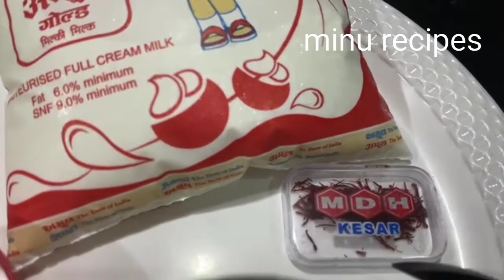2 चीजों से बनाए केसर वैनीला आइसक्रीम |Kesar vanilla ice cream recipe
hello friends 😍my latest video kesar icecream market nahin ja sakte to Kya Ho Gaya🙄 ghar par Hi bana sirf 2 chijon se he ekdum market jaisi ice cream banegi video puri dekhen pasand aane par like aur share jarur Karen 💁🤗👍👉🍧🙏

     🌷ingredients 🌷
  (1)   1/2 cap sugar
 (2)  500 gm milk
 ( 3)2 spoon corn flour
 (4)kesar

Plum ice cream cake
Icecream pizza recipe
Kesar vanilla ice cream recipe
Meetha Samosa recipe
Methi Metry recipe
2 ingredients Holi special sweet recipe
aloo sabudana ke papad banane naye tarike se
7 amazing kitchen tips and tricks
6 wrap ideas trending wrap video
10 minut chilli garlic paratha Recipe
aalu bhature ka tasty paratha recipe
three types of ghevar Recipe
Halwai Jaisi perfect Jalebi banana sikhen
palak ke patte ki chaat Recipe
Energy drink Recipe
butterscotch video ki link
4 different types of ice cream recipe
Ice cream pizza recipe
🌸Minu recipes and vlogs 🌺